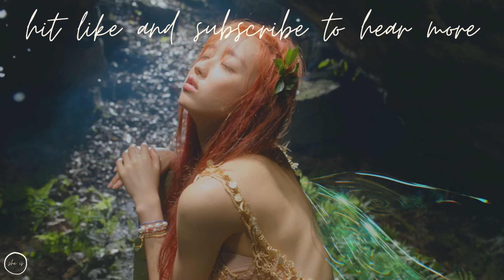kpop that sounds like disney ✨ │ a kpop playlist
Hey guys!

It's good to finally be on summer break! I thought I would try something a little outside my comfort zone and make this playlist. To my ears, most of theses songs are whimsical or musical-esque. I was hoping to capture the flittering magic of a Disney princess movie or a musical in these songs. I hope you enjoy them as much as me.

Special thanks to a friend who gave me some suggestions for this playlist.